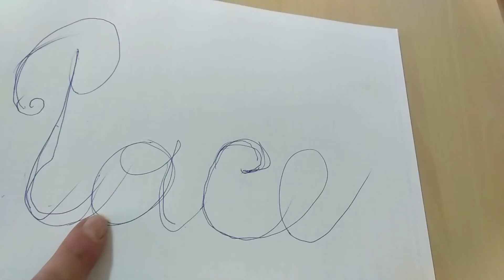Una Colomba per la Pace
A due settimane dall'inizio della guerra in Ucraina...

Questo video non è un tutorial, ma la spiegazione a grandi linee sul come e perché ho sentito il bisogno di manifestare il mio sdegno e senso di impotenza rispetto a quanto sta accadendo attraverso la costruzione di una  colomba della pace.

In segno di rispetto  e solidarietà per le vittime di questa barbarie.